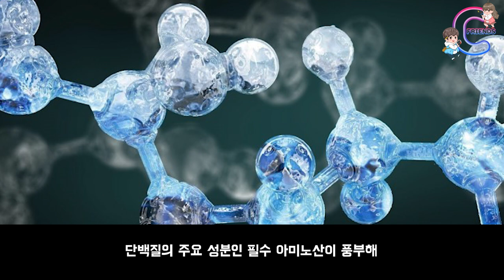‹EP.188›닭갈비의 유래를 알고 먹자구요!~~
왜 닭갈비가 춘천이 유명한지 알려드릴게요
춘천닭갈비막국수축제가 비대면이라 온라인으로 주문해서 드세요~~